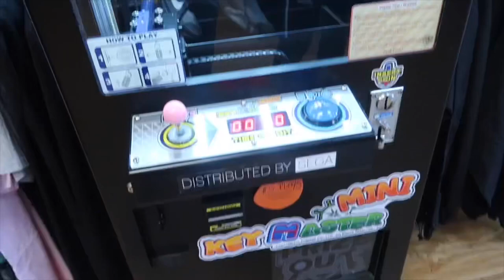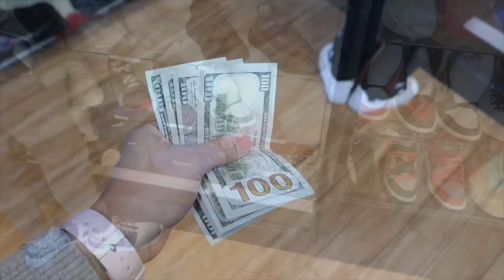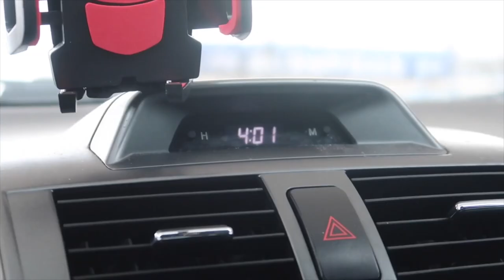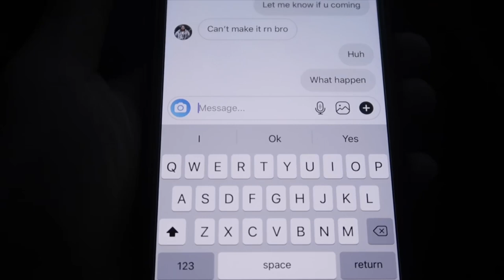KLYNT VLOGS#74: Coolkicks Virginia \\ KOBE WE WILL MISSYOU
Coolkicks Virginia Shop + RIP KOBE
Another Day Another Vlog mga Superstar.
⭐️ SUPERSTAR.KICKS
🎥 CHECK INVENTORY HIGHLIGHTS 💰
👟 SNEAKERS | HYPEBEAST STUFF🔥
💵 BUY | SELL
📍 DC | MARYLAND | VIRGINIA
🔌 COMMENTS 🗯
✈️ ADD FOR SHIPPING 🚨
Online Sneaker Store
100% Authentic Products
100% Satisfactions Guarantee